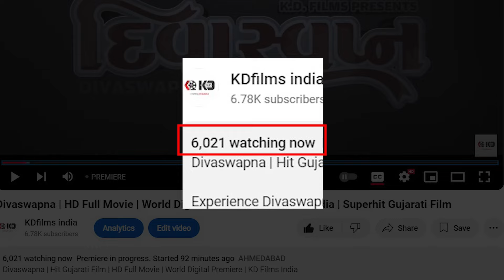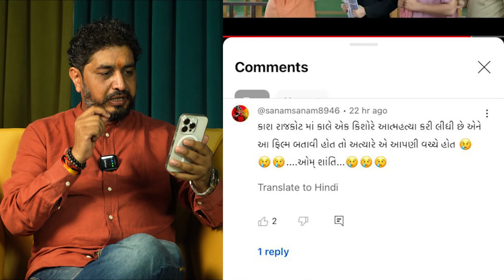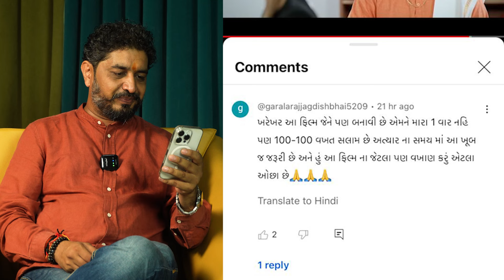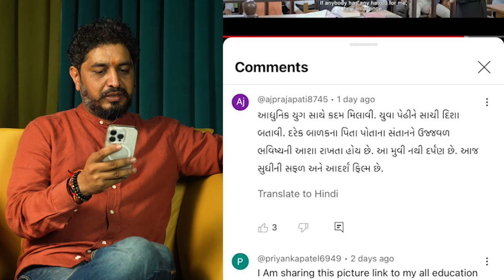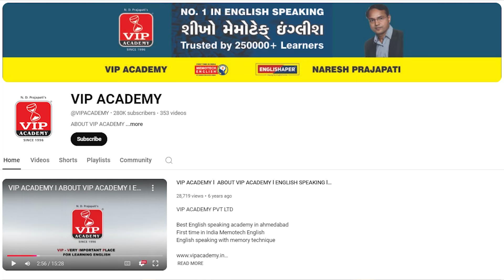આટલી સફળતા પછી કેમ રડ્યા નિર્માતા? Divaswapna Movie Success | Jitendra Bandhaniya | Naresh Prajapati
Join us for an exciting YouTube podcast on the success of the digital premiere of the award-winning Gujarati film Divaswapna. Hosted by Jitendra Bandhaniya, founder of The Visualizer—the digital branding company that executed the entire release—the episode features Naresh Prajapati, The Director of K. D. Films Pvt . Ltd. and producer of Divaswapna film. With over 60 national and international awards, the film marks a remarkable debut for both the director and the producer. In this podcast, they discuss the journey, strategy, and achievements of the film, while reading and responding to the viewers' comments as well. Don't miss this candid conversation which will be inspiration for those who wish to do something extraordinary for the society.